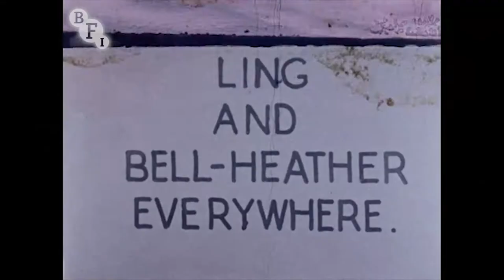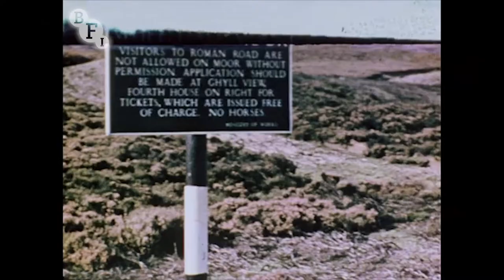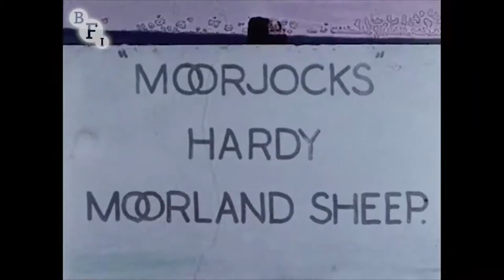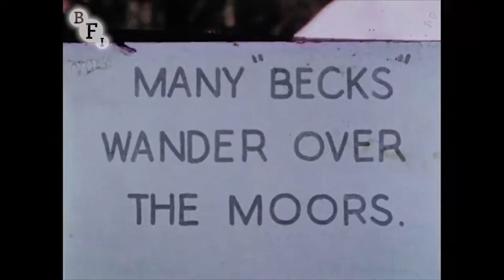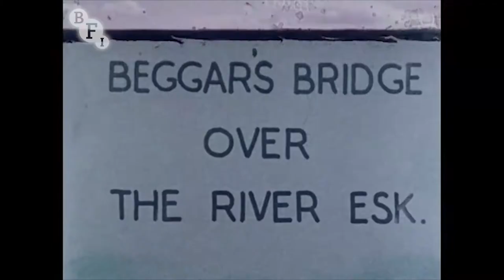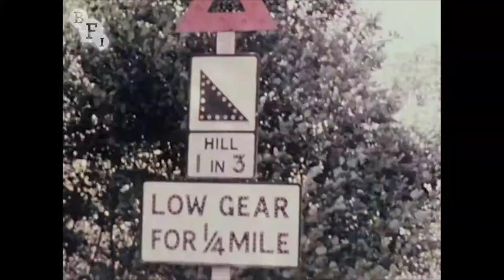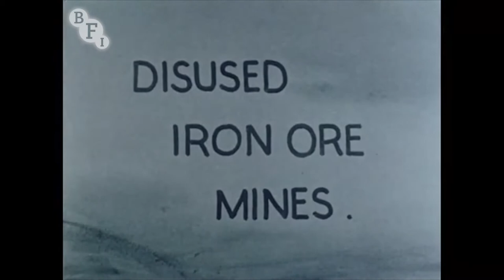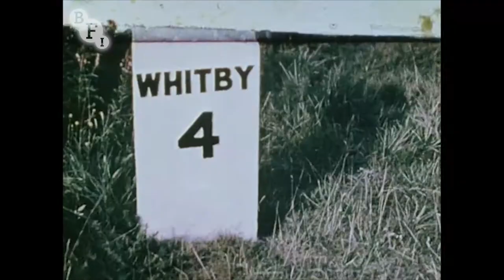Yorkshire Moors (1950) | BFI National Archive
A nature lover's paradise lays in wait for a mother and daughter enjoying a day's excursion on the North York Moors. This idyllic amateur film shows the landscape at its late-summer best, in sun-drenched purples and greens. Among the bell-heather and whortleberries, the moors reveal their well-kept secrets: ancient burial grounds, wandering becks, the timeless moorland village of Castleton, Beggar's Bridge at Glaisdale, the well-trodden Roman Road at Wheeldale Moor and, nestled between the moors and the North Sea, the red roofs and fishing boats of Whitby.

The North York Moors became a national park in 1952 - two years after this film was shot - and is one of the largest expanses of heather moorland in the country.